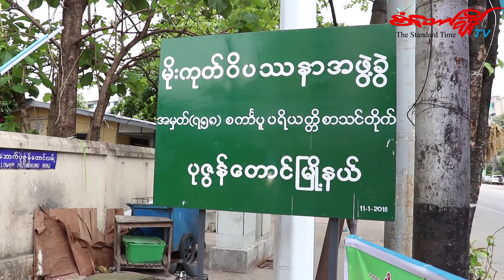သၾကၤန္ကာလ တရားစခန္းဝင္ေရာက္မႈလူငယ္ေတြမ်ားျပားလာ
သၾကၤန္ကာလအတြင္း တရားစခန္းဝင္ေရာက္မႈမွာ လူႀကီးပိုင္းသာမက လူငယ္ပိုင္းေတြပါပါဝင္လာၿပီး တစ္ႏွစ္ထက္တစ္ႏွစ္ပိုမိုမ်ားျပား လာပါတယ္။ အခုႏွစ္သၾကၤန္ တရားစခန္းဝင္ေရာက္ရန္အတြက္ တရားစခန္းဖြင့္လွစ္သည့္ေနရာမ်ားမွ စာရင္းသြင္းလက္ခံေနၿပီး စာရင္းသြင္းၾကသူေတြထဲမွာ လူငယ္ေတြပိုမို ပါဝင္လာၿပီး အရင္ႏွစ္ကထက္ ပိုမိုလာတယ္လို႔ တရားစခန္းေတြကေန သိရပါတယ္။ ဒီသတင္းကို သတင္းေထာက္ ေက်ာ္သက္ေအာင္႐ိုက္ကူးၿပီး ထက္ဧကရီ ကတင္ဆက္ေပးထားပါတယ္။